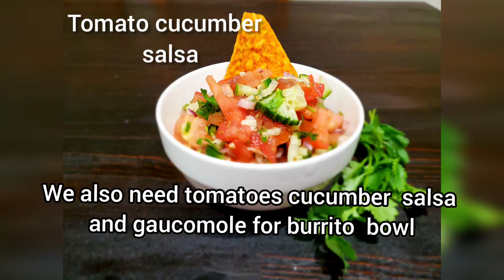Mexican Quinoa Burrito Bowl | Vegetarian Quinoa Burrito Bowl |Healthy Lunch Idea Quinoa Burrito Bowl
Quinoa is a flowering plant in the amaranth family.
Rich in fiber, minerals, antioxidants and all nine essential amino acids, quinoa is one of the healthiest and most nutritious foods on the planet. It may improve your blood sugar and cholesterol levels and even aid weight loss.